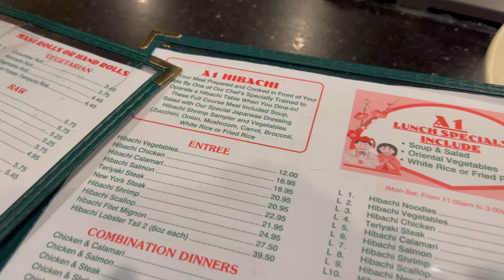DYLAN'S 30TH BIRTHDAY (PART 2)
We've arrived at A1 Japanese Steakhouse for Dylan's Hibachi Birthday dinner! Our cousin Eden also meets us there to join in on the fun!